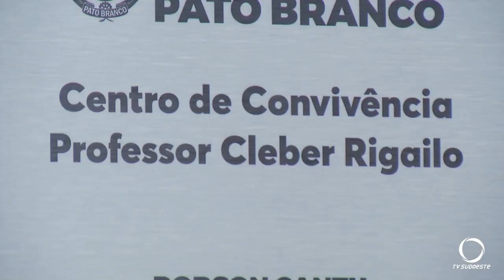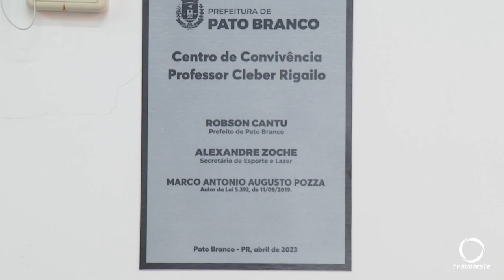Centro de convivência do Largo da Liberdade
Atualidade: Professor Cleber Rigailo é nome de centro de convivência do Largo da Liberdade.